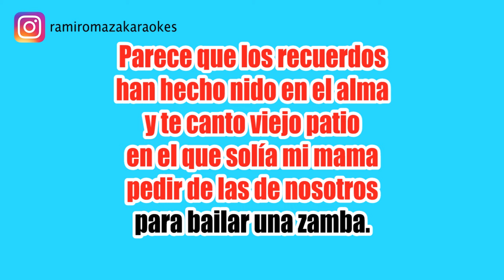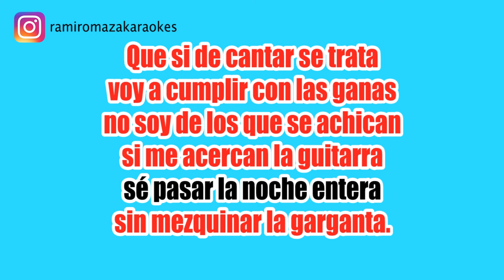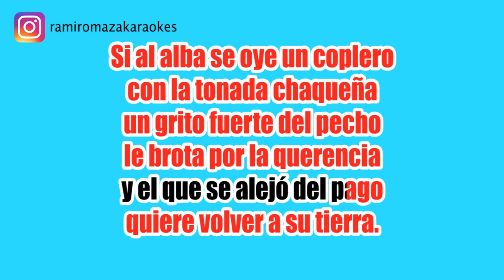Qué lindo es estar de vuelta - Karaoke - Los Rojas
Do menor (Cm)